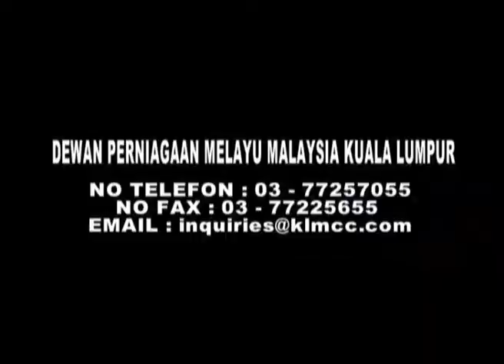Dewan Perniagaan Melayu Malaysia KL - Saudi Food Hotel & Hospitality Exhibition (2) 2016